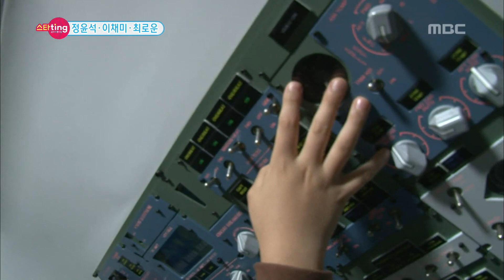Section TV, Star ting, Lee Chae-mi, Choi Ro-wun, Jeong Yun-seok , #12, 스타팅, 이채미, 최로운, 정윤석 20131124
방송시간 Sun pm 03:50~

3인방과 다양한 직업 체험, 비행기 승무원, 소방관 체험